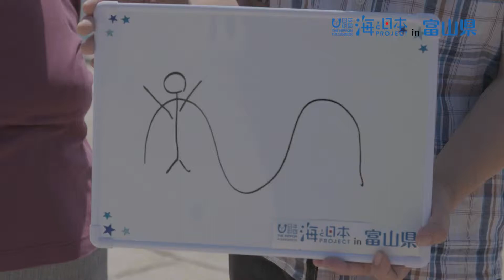「あなたにとって海とは？」 日本財団 海と日本PROJECT in 富山県 2018 #35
「あなたにとって海とは？」と質問をしました。
射水市海王丸パーク